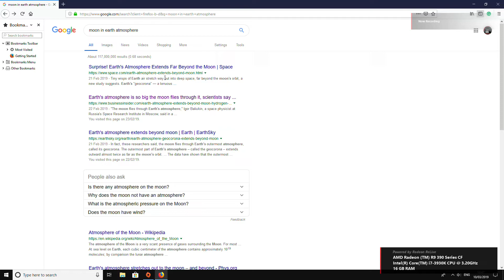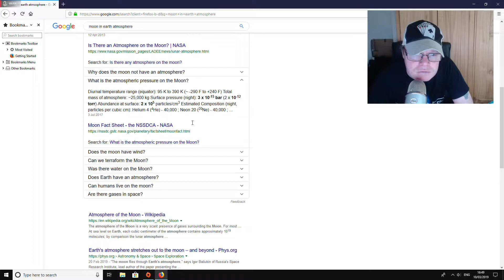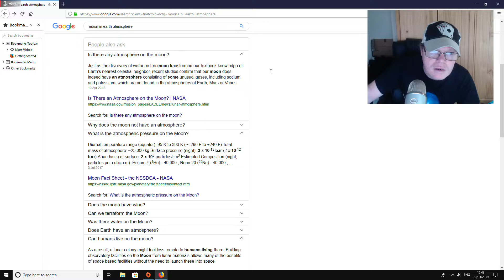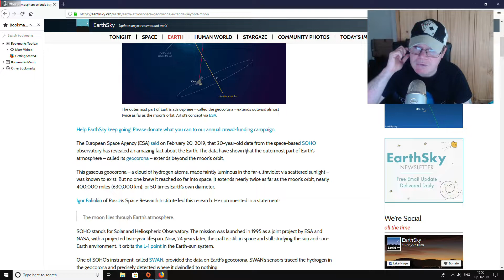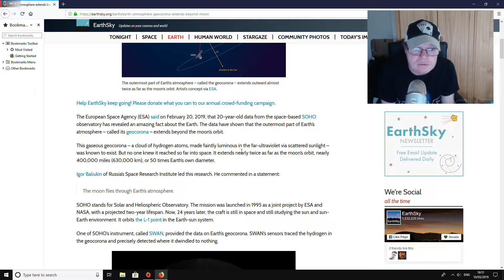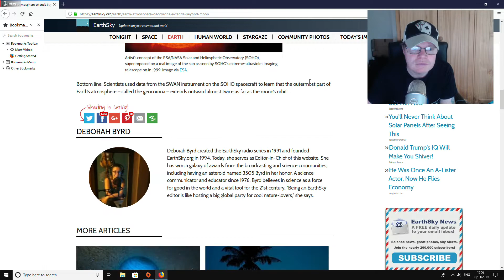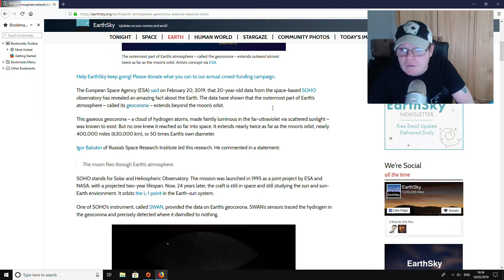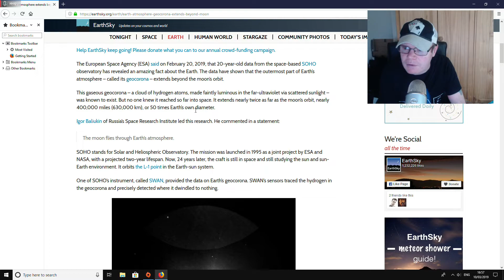Mandela Effect Earth's Atmosphere Extends Far Beyond the Moon